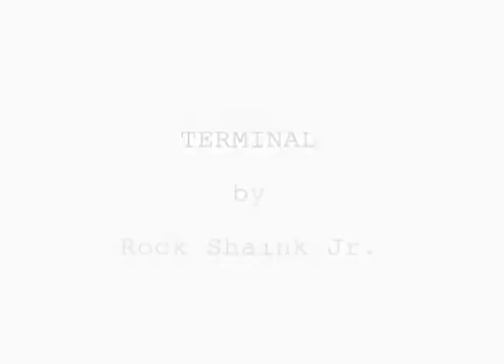Making of TERMINAL - Part 1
The first of a three-part series about the Making of TERMINAL. This is the shortest segment in the series and explains the beginnings of the project.

The Deluxe Edition DVD will contain the entire featurette in one continuous movie.